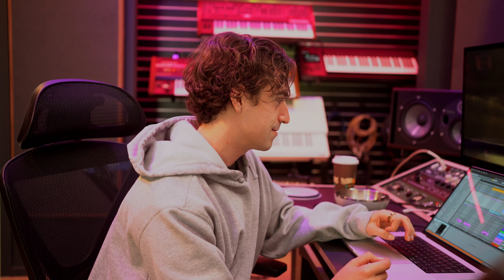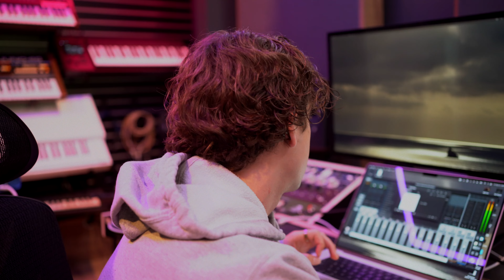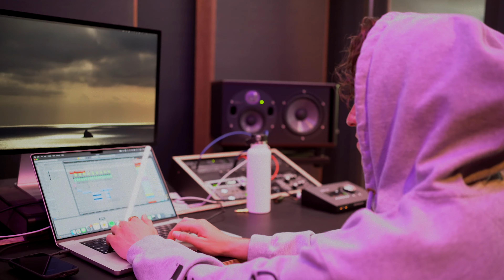Noah Henderson - February on Film (with PJ Frantz)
behind the scenes of my last week in February at the studio, at home, and a bedroom version of "floorboards." w/ @pjfrantz_